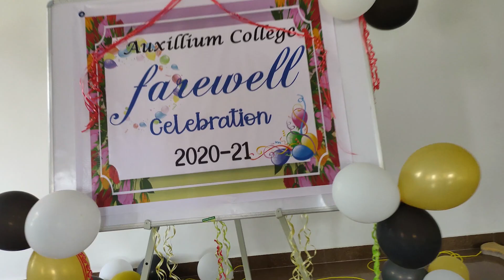Arunachal nina nagaland ni | BTS | 2021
This is a Behind the scene of Arunachal ni an Nagaland ni 2021.